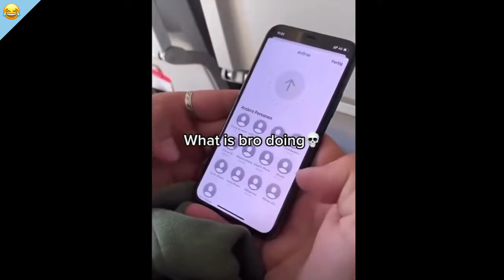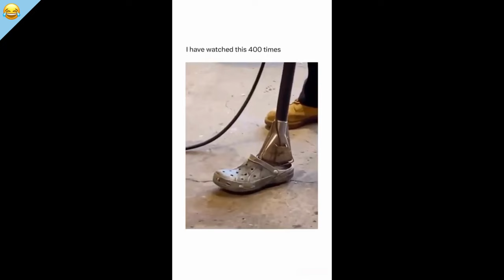If You Laugh You Lose v3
I make compilations of funny videos from the internet